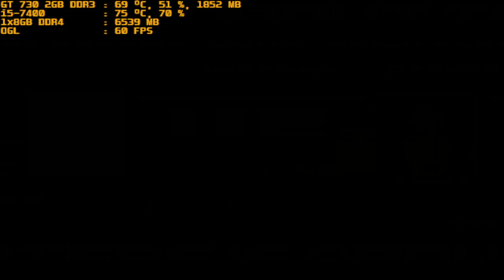mugen 1.1 red arena cryptic white knowledge vs inferno